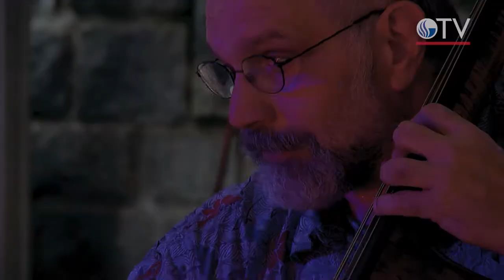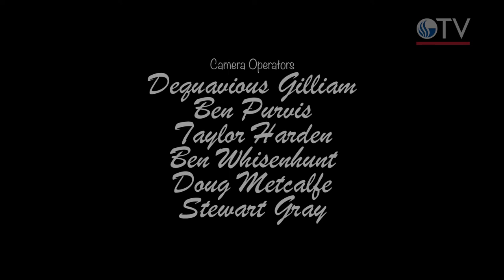GSUTV LIVE FROM CALLANWOLDE: Virginia Schenck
In this episode GSUTV is graced with a special performance by Virginia Schenck who's joined by Planet Earth Radio for an eclectic blend of sounds.